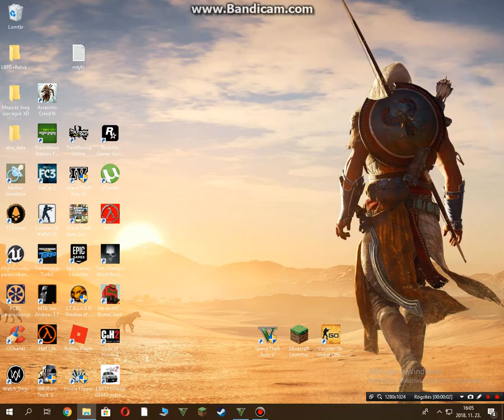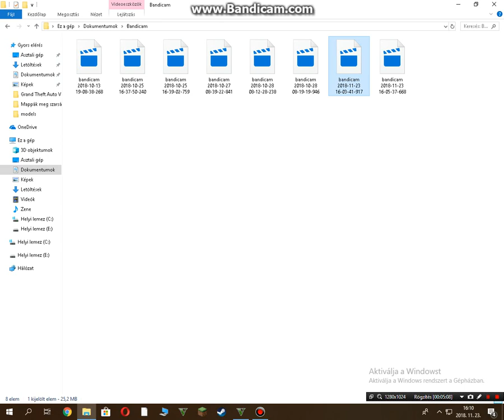GTA 5 - Thug Life Videos Compilation #6 (Gta 5 Wins & Fails Moments)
+BEJELNETÉS
►New Gta V Thug Life Videos Compilation #6

►Best videos Of gta v of 2018

►SUBMIT YOUR GTA  5 FUNNY GAMEPLAY @
    videos from other channel)

►FlintRockwood-
►zzzboy-
►Formula Five-
►BHUNIVELZE1987-
►F.K-
►EpicPanda 94
►Erdennn-
►Giovanny-

(Some Links are missing :)

(If i forget your credit please sent me a massage or a mail )

Songs Credit -
♫CAKED UP - Ali Baba
♫ŁOUD - You Ain t Shh (ft. Babe)
♫Matbow - Evil
♫TroyBoi - Do You
♫TroyBoi - Don t Be Judging
♫Unknown Brain - Matafaka (feat. Marvin Divine)
   VVSV - Stars

★ Please note: RedMogly  has permission to feature the clips you see. Extra edits by RedMogly